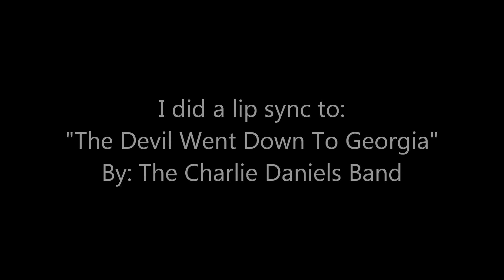Lip Sync 1986: "The Devil Went Down To Georgia" - The Charlie Daniels Band - By: Tony LaGuardia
Here's a little something for "Throwback Thursday." I did a Lip Sync to The Devil Went Down To Georgia by The Charlie Daniels Band. It was for a class project back in 1986.